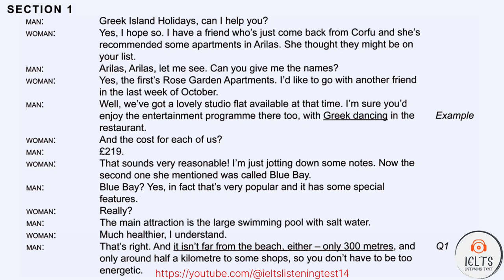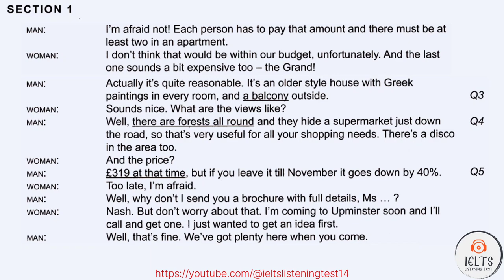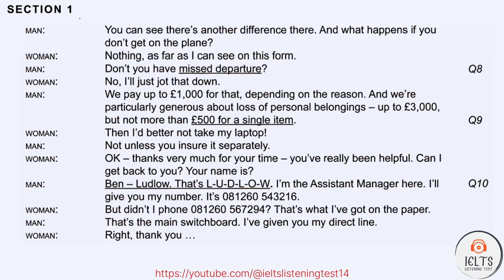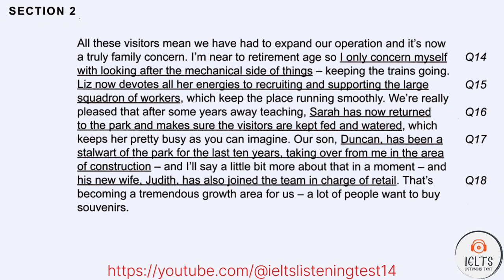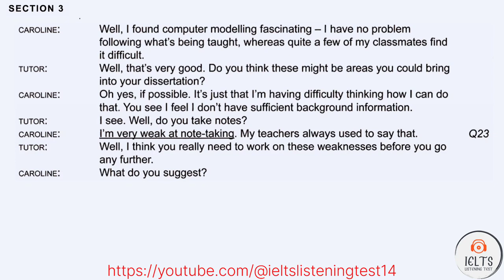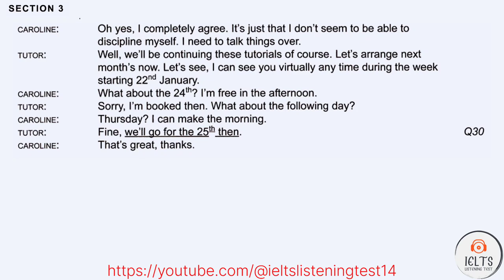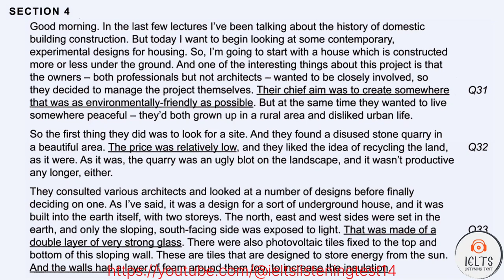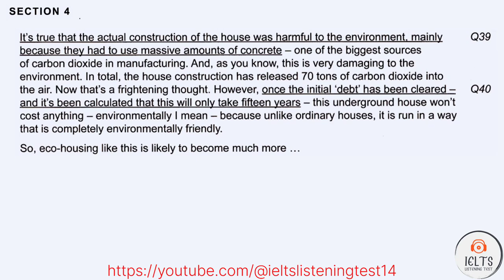TEST : 23 Audio Script | IMPROVE LISTENING SKILLS | VERY HARD LISTENING TEST | IELTS LISTENING TEST